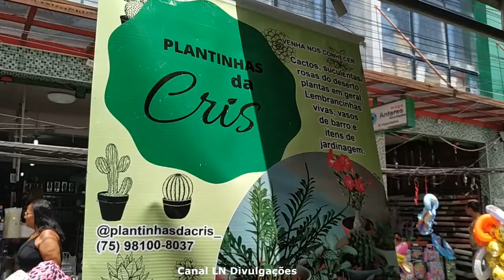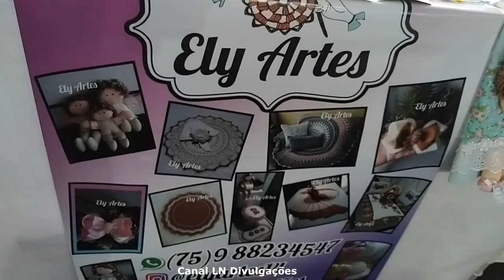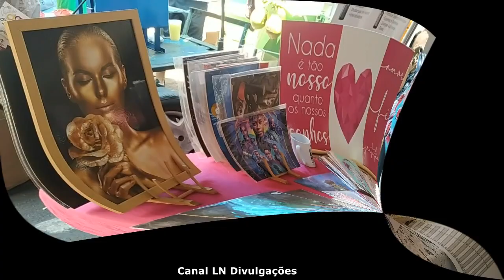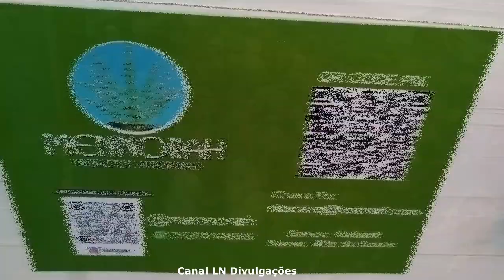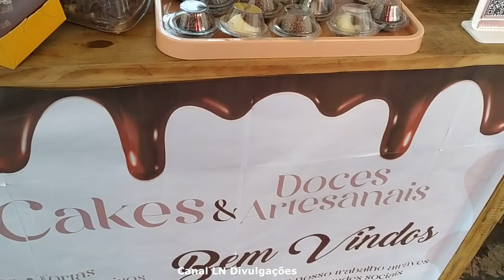FEIRA DE SANTANA - 1ª FEIRA DE GASTRONOMIA & ARTESANATO - 04/02/2023